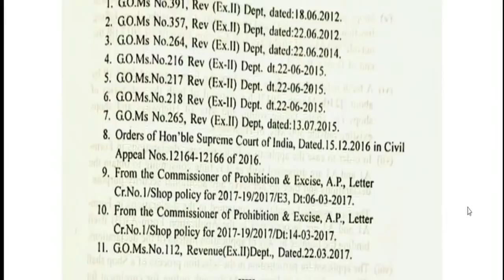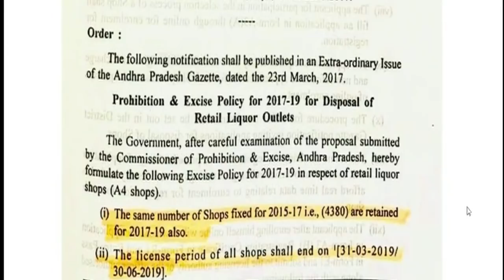అచ్చం నాయుడిని బయటికి గెంటేయండి..జగనన్న ఫైర్ | CM YS Jagan Fires On Acham Naidu In Assembly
Watch అచ్చం నాయుడిని బయటికి గెంటేయండి..జగనన్న ఫైర్ | CM YS Jagan Fires On Acham Naidu In Assembly